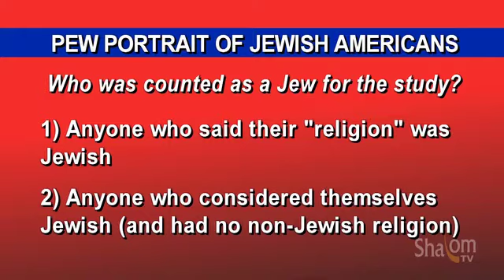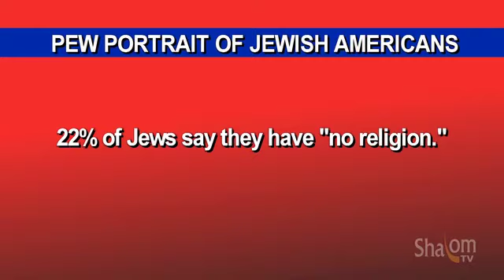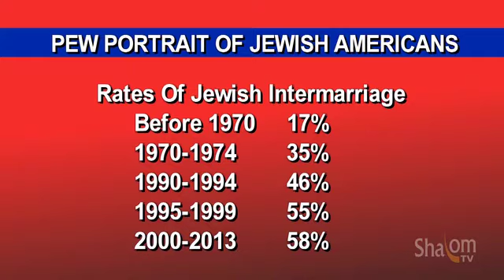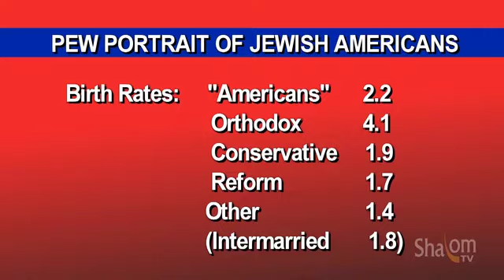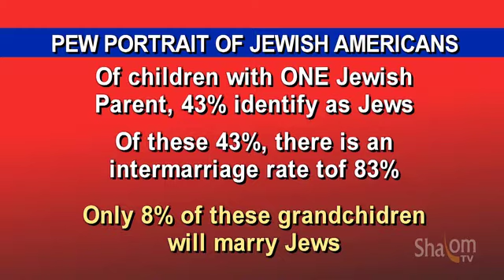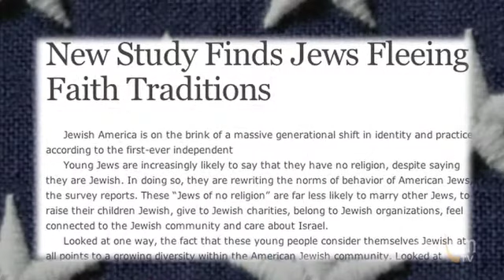L'Chayim: Pew Report Roundtable Response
Implications of the Pew Report's "Portrait of Jewish Americans" are discussed by Jewish social scientists Steven Cohen and Bethamie Horowitz, along with Steven Bayme and Micah Halpern. A "L'Chayim" roundtable with host Mark S. Golub.